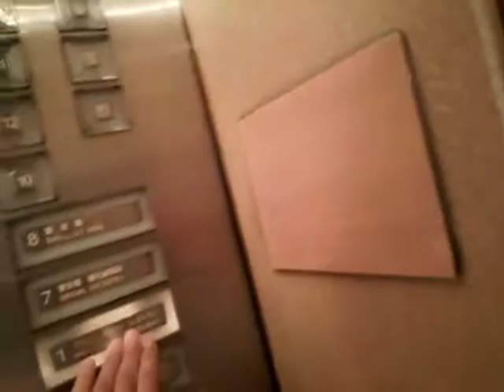うわっくせー！がお送りする 西鉄ソラリアホテルのエレベーター